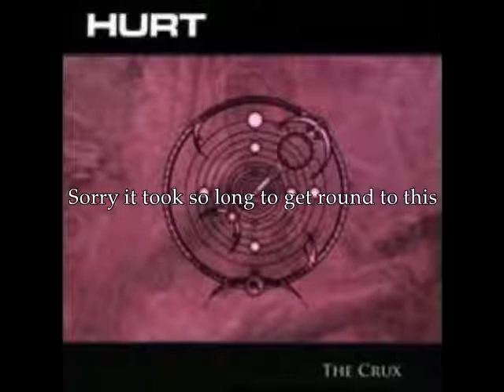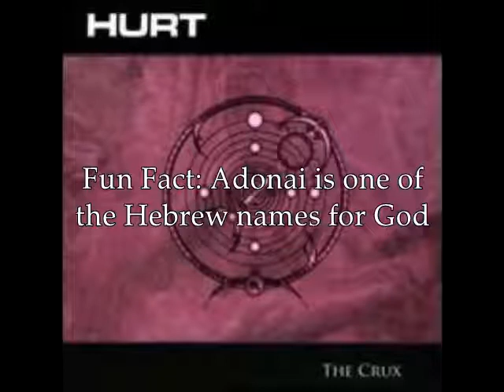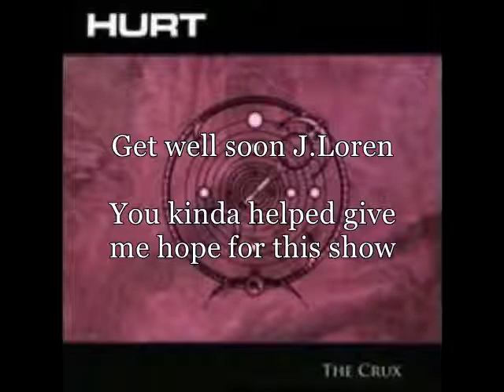Hurt Retrospective The Crux Review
We FINALLY get round to continuing the retrospective and cover The Crux.

No where near as analytical as I would've liked, but we were able to at least discuss a few things here and there.